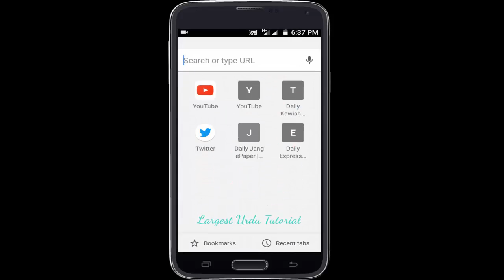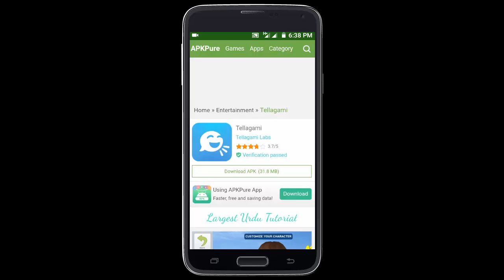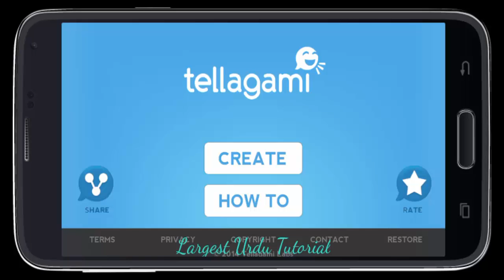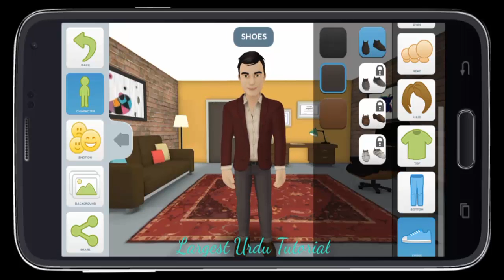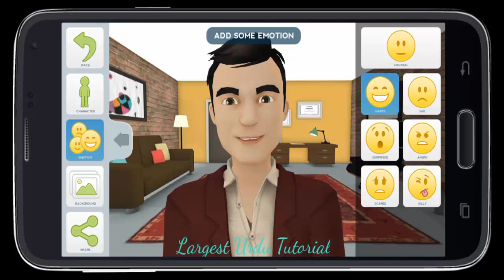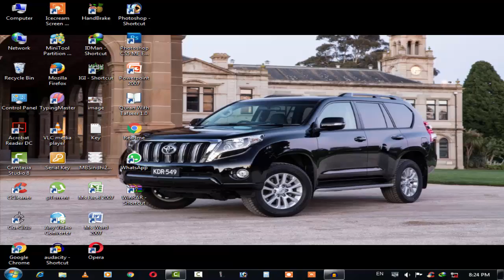Make 3D Animated Video in Mobile Cartoon Wali Videos Kasye Banay Mobile pe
Hi friends in this video I will show you how make 3d animated cartoon video from you android smart phone
this is best tutorial for making animated video from your android mobile so watch this video enjoy that...

Application  Download from hare...

This channel's aim is to teach Basic Internet concepts to Hindi and Urdu speaking people around the world. You watch video share comment and like. You can learn video mixing, photo Editing, graphic designing, make money, etc. We will cover topics that are not generally taught in any class and by watching our videos you can learn how to use the Internet better. The Internet is one of mankind's best invention and we hope that you can learn how to use it better by watching our videos. Tune in every week for new videos.